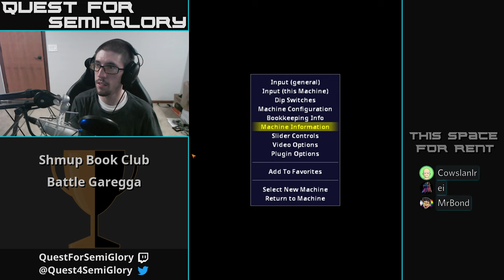Shmup Book Club, Aug 2019 - Battle Garegga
Battle Garegga (Arcade, 1996)